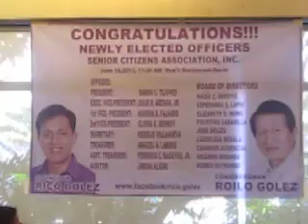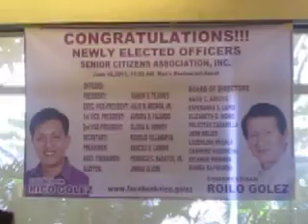Roilo Golez speech, Induction, Senior Citizens, Barangay San Antonio, 16 June 2011 (1)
This is the induction by Cong. Roilo Golez of the officers of the Senior Citizens Association of Barangay San Antonio headed by Mr. Ramon Tejones held in Max Sucat, Paranaque. Roilo is well known for his full support for the welfare of senior citizens. He is a co-author of the Expanded Senior Citizens Act of 2009. He also has a standing offer of free lunch or snacks for all senior citizens whenever they meet him in any of his favorite hang-outs in Paranaque.